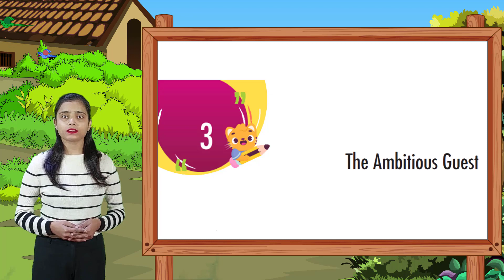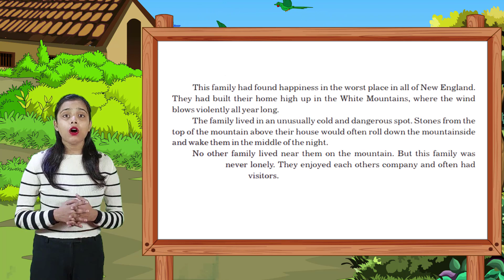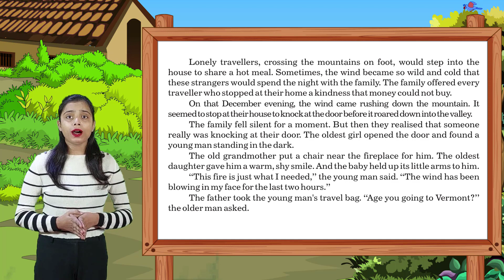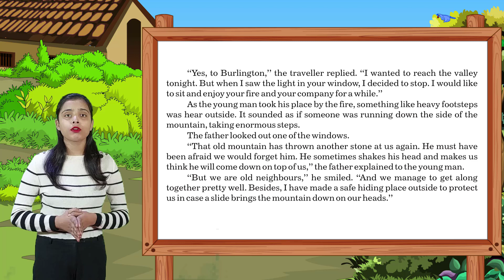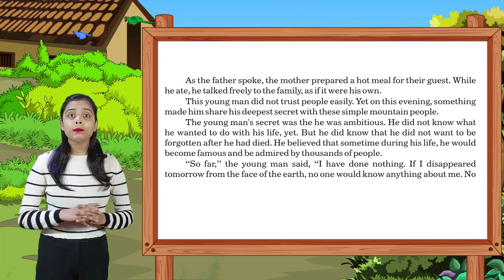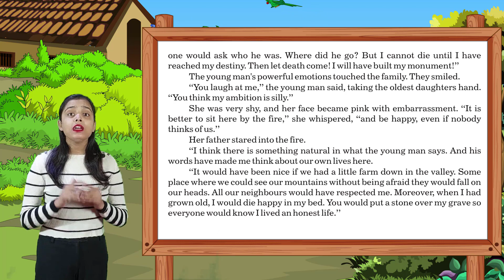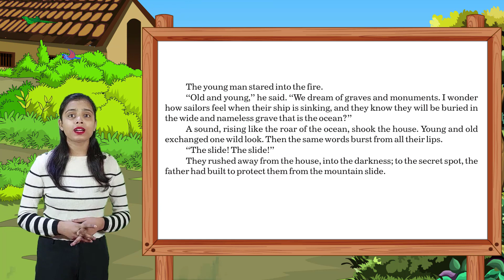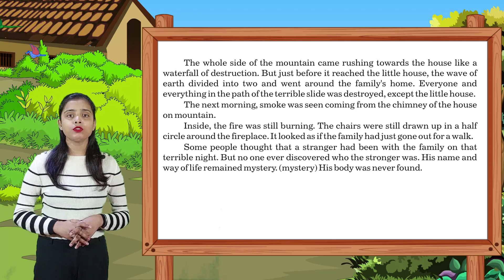CHAPTER 3 - ENGISH BOOK 8 | The Ambitious Guest